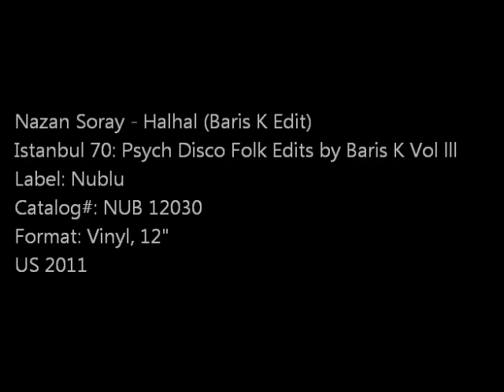Nazan Soray - Halhal (Baris K Edit)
Various - Istanbul 70: Psych Disco Folk Edits by Baris K Vol lll
Label: Nublu
Catalog#: NUB 12030
Format: Vinyl, 12"
US 2011